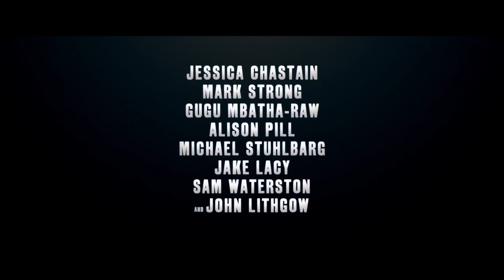Miss Sloane Official Trailer #1 (2016) Jessica Chastain Drama Movie HD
Miss Sloane Trailer 1 (2016) Jessica Chastain Drama Movie HD [Official Trailer]